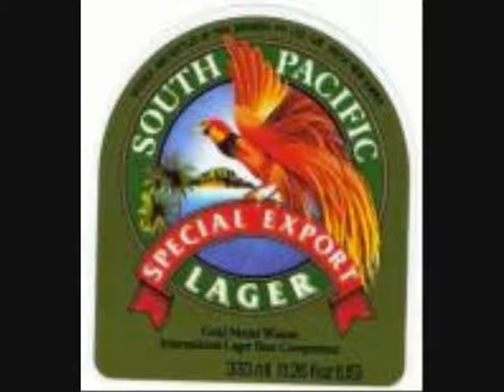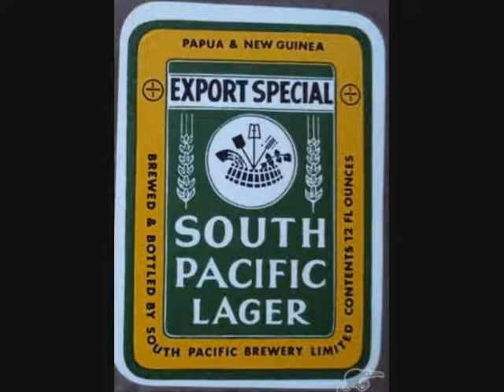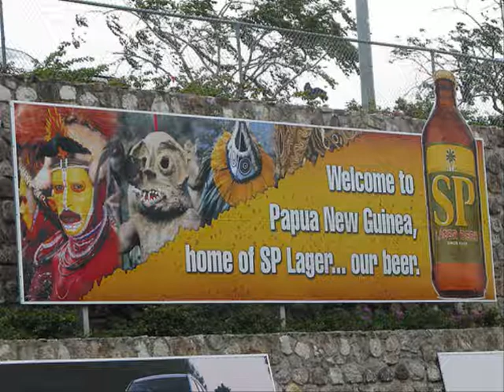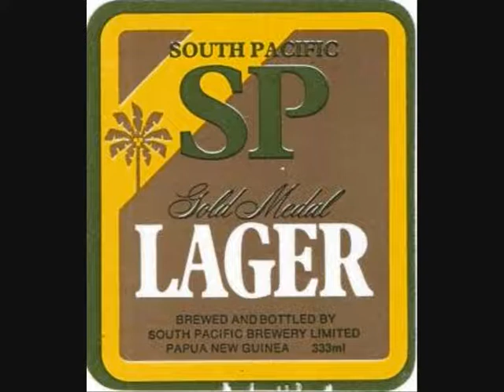WHITEY - NakaBlood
Bomb.